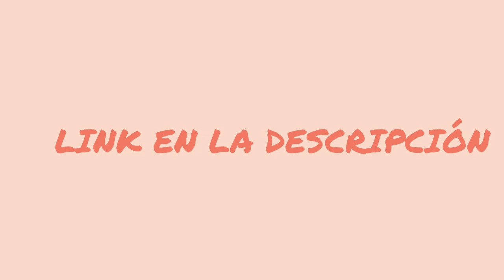NUEVOS PROYECTOS TEATRALES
OS PRESENTO LOS NUEVOS PROYECTOS TEATRALES

27a MOSTRA DE TEATRE RAFAEL ANGLADA

AI, CONXITA

AQUÍ OS DEJO EL LINK PARA MÁS INFORMACIÓN